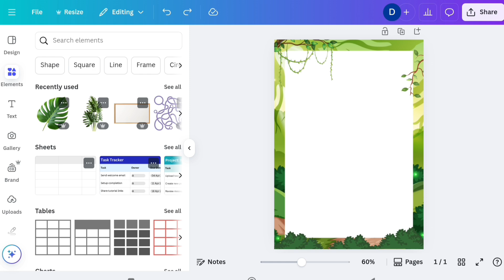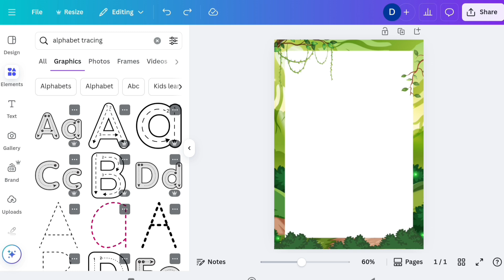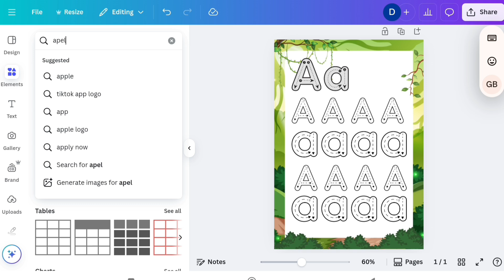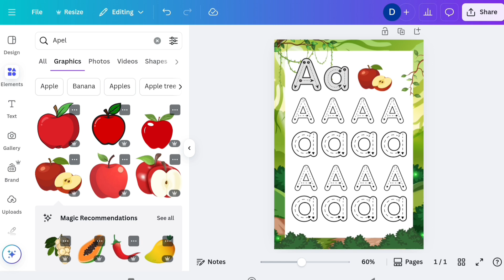Cara Bikin Worksheet Alphabet di Canva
Belajar membuat worksheet menebalkan huruf (alphabet tracing) untuk anak TK dan SD menggunakan Canva. Video ini cocok untuk guru TK, guru SD, ibu rumah tangga, dan siapa saja yang ingin membuat atau jualan produk digital.

atau kunjungi instagram: immawati_kamila

Tonton sampai habis untuk melihat seluruh proses desain, dan cek playlist tutorial di channel ini untuk ide produk digital lebih banyak.

music backsound dan sound effect : download di koleksi audio youtube studio